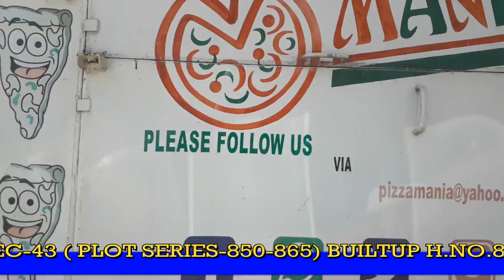SECTOR 43 GURGAON 850 TO 865 PLOT ,SEC 43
PLOT IN   SECTOR 43 GURGAON 850 TO 865  PLOT ,SEC 43

Property in Gurugram - Haryana